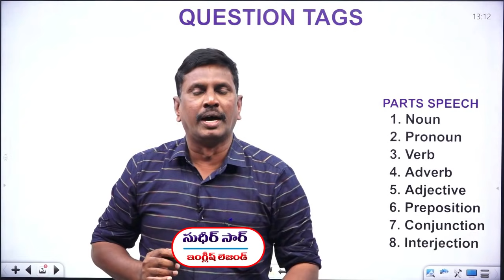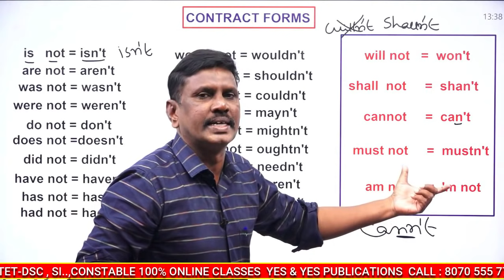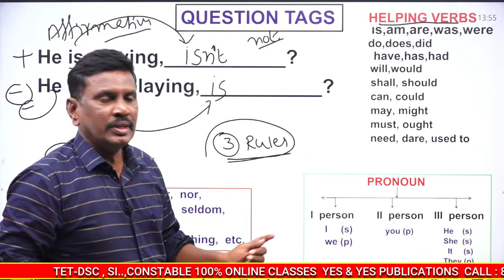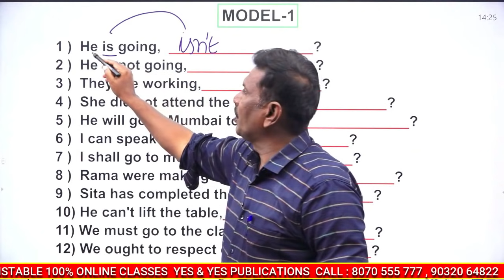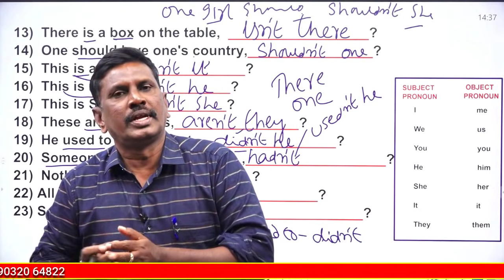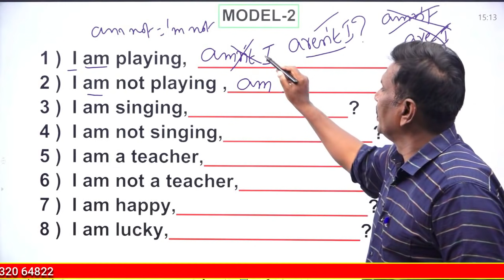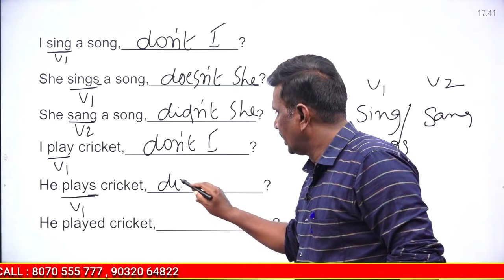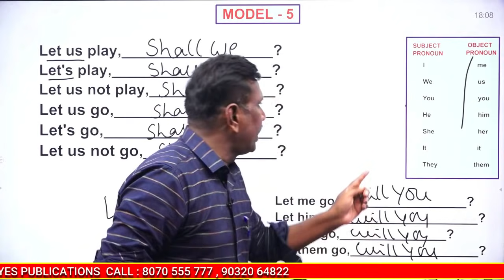ENGLISH || TS & AP- TET-DSC & SI..,CONSTABLE || YES & YES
మీ YES & YES PUBLICATION SI..,CONSTABLE డిజిటల్ ఆన్లైన్ క్లాసులను ఉత్తమ ఫ్యాకల్టీ లచే మీకు అందిస్తుంది.. ఆన్లైన్ క్లాసులలో జాయిన్ అవడానికి GOOGLE PLAY STORE నుండి YES & YES PUBLICATION APP ను డౌన్లోడ్ చేసుకోగలరు.